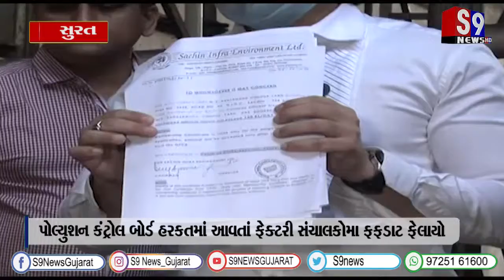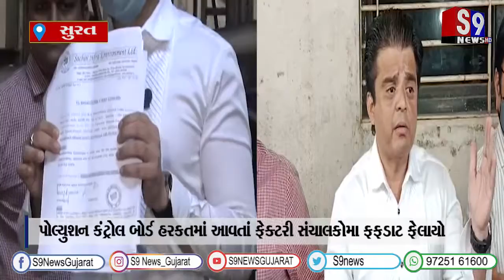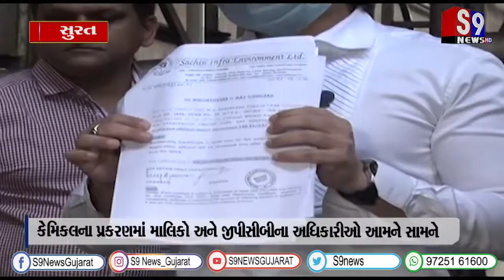સુરત : કેમિકલના પ્રકરણમાં માલિકો અને જીપીસીબીના અધિકારીઓ આમને સામને